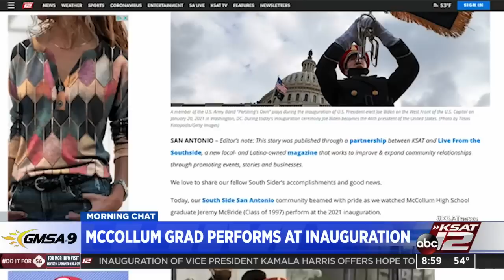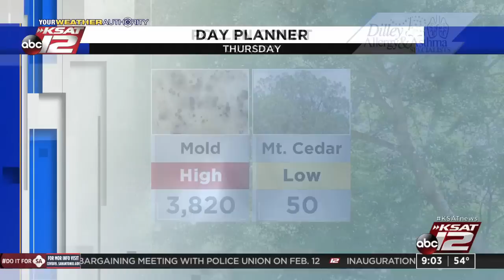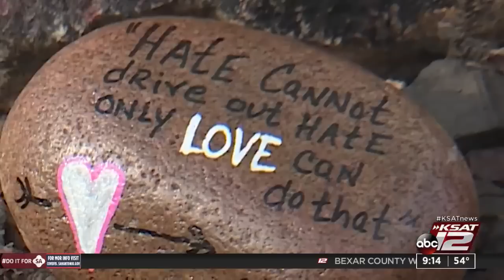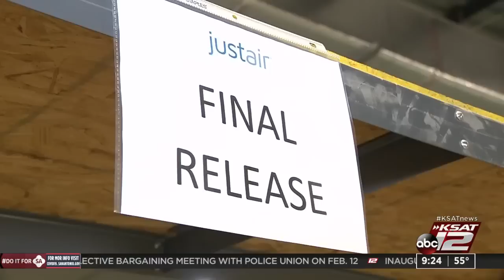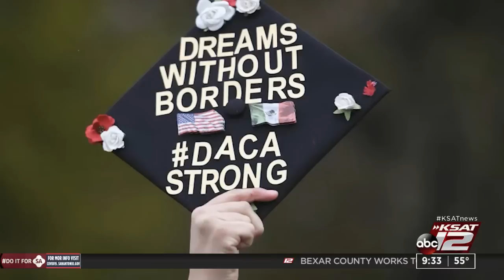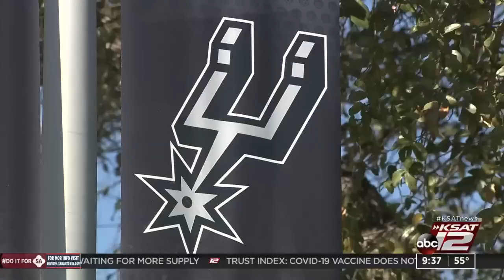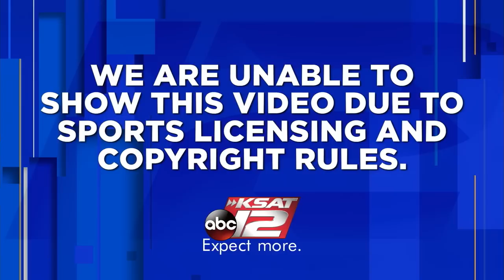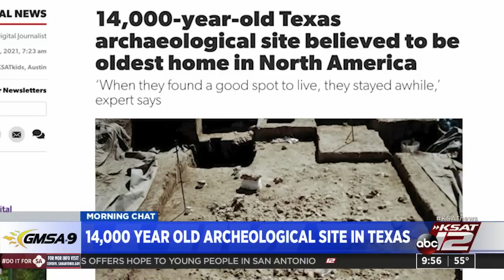GMSA at 9 a.m. : Jan 21, 2021